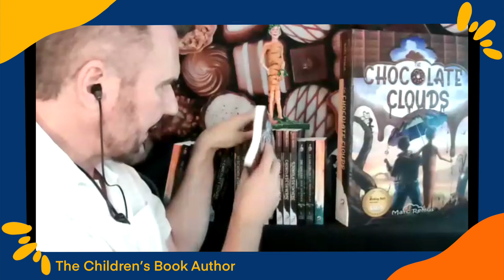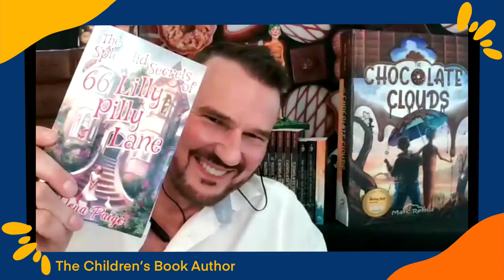Writing Award Winning Middle Grade with Marc Remus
Have you ever wanted to write middle-grade fiction? Or perhaps you already do, but want to make it so good that it wins every award it's ever entered into? Then this is the interview for you! Marc has won over 22 awards and has written and self-published eight books and many have been translated into 10 languages. You'll discover how to work with the best editors, writing in series, and which book awards are the best for exposure and feedback. So settle in and find out all about how to write an award winning middle grade book.

Enjoy today's episode.

Elena

MORE ABOUT MARC REMUS:

Marc Remus is a Neo Pop-Art painter, author, and illustrator. Born in Germany, educated in the United States, he graduated in art and illustration from Art Center College of Design in Pasadena, CA in the 90s.

​Having a passion for languages, he travelled to seventy countries, lived a few years in Honduras and Japan, and visited over a thousand cities, of which he has painted over two hundred. His art work has been featured in over one hundred magazine/newspaper articles in Germany, USA, and Mexico (TV documentaries available above.)

​During his studies in California, he took his first children’s book illustration class. His teacher inspired him to start writing and not just illustrating. The result was a picture book called Painting Brian, which led to the Magora series. He began taking classes in children's literature in 2003 and worked with some incredible editors. Over a period of twenty years, he developed the magical world Magora based on places he had visited, people he had met, and things he had learned through his studies in acting, cultural Anthropology, and linguistics.

In 2016 the first book of the Magora series was published on Amazon. It became a big success and ranked for five days as No.1 of all children's book on Amazon, with over 35.000 downloads. Since then, the series has won 20 awards.

In 2019, Remus started a new project. He wrote the children's book "The Chocolate Clouds." Since it is an illustrated book with 150 drawings, three years passed before it was finally published in 2021. In just seven months, it won six literary awards among  them the first literary award in the UK (The Wishing Shelf Book Award.)

Following this success, many translators applied to create a version in their language. As a result, many foreign language editions evolved: Danish, Dutch, French, German, Italian, Japanese, Norwegian, Polish, Portuguese, and Swedish.